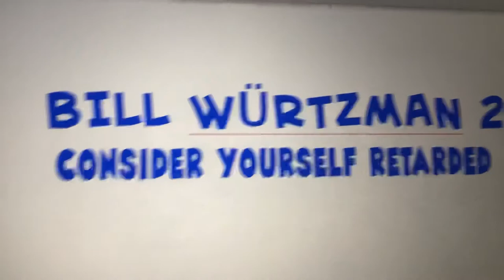My new intro